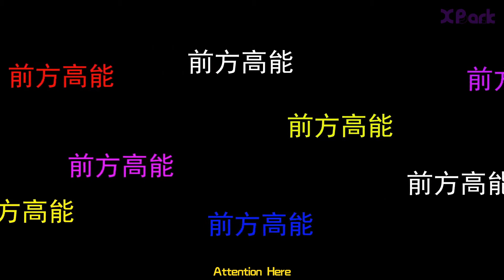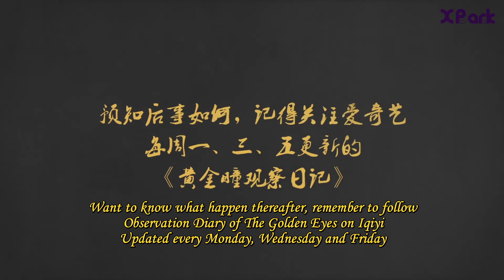[Eng Sub] 180323 The Golden Eyes behind the scene 11